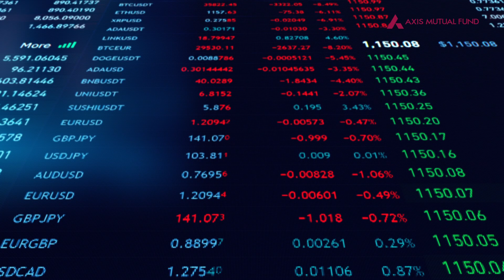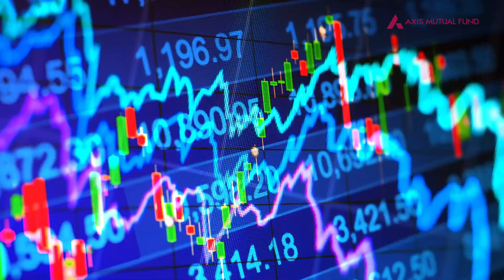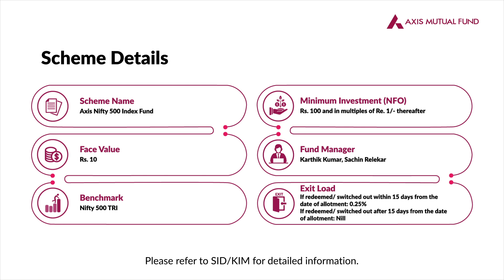Presenting Axis Nifty 500 Index Fund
Axis Nifty 500 Index Fund offers a simple way to gain exposure to the Indian market. It tracks the Nifty 500 Index, investing in the top 500 companies for built-in diversification.